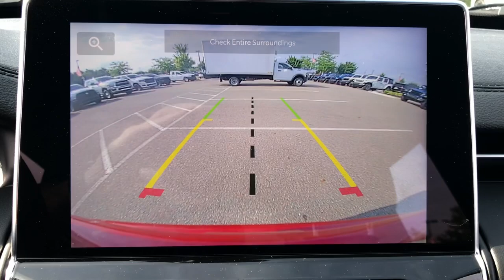2023 Jeep Compass Limited Lapeer, Oxford, Davison, Imlay City, Lake Orion MI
Pre-Owned 2023 Jeep Compass Limited available at Jim Riehls Friendly CDJR of Lapeer located in 1515 S Lapeer Rd, Lapeer, MI, 48446.
Stock#: STK555195 - VIN#: 3C4NJDCNXPT555195

Servicing the Lapeer, Oxford, Davison, Imlay City, Lake Orion area.

Please mention the stock# STK555195 when you contact the dealership for this vehicle.

Hop into the  2023  Jeep Compass.  The Compass delivers refined sophistication, versatile SUV capability, the latest safety features, and an adventurous spirit. The following are some of this vehicles highlighted options: Heated Steering Wheel
, Apple Carplay®/Android Auto®, Keyless Entry, Heated Mirrors, Satellite Radio, Fog Lamps, Back-Up Camera, Steering Wheel Audio Controls, Electronic Stability Control, Aluminum Wheels. It's the sophisticated beauty with bookish smarts. It's the Compass. Come in and drive it.